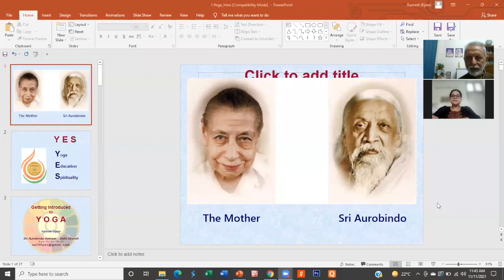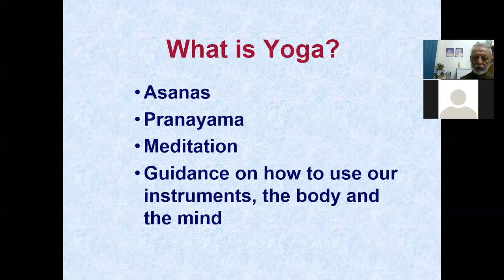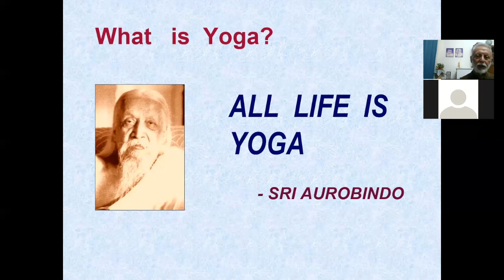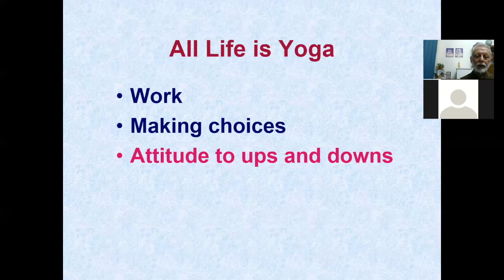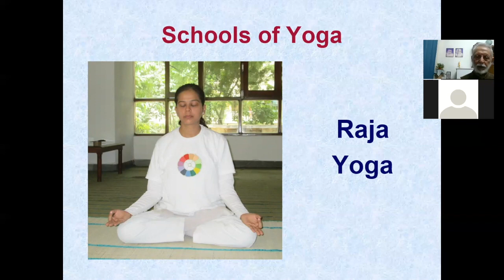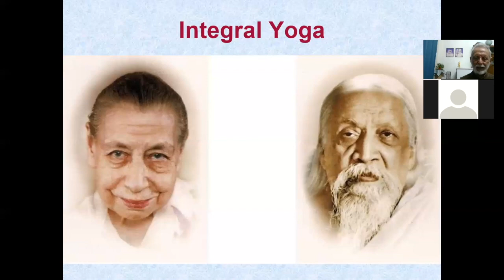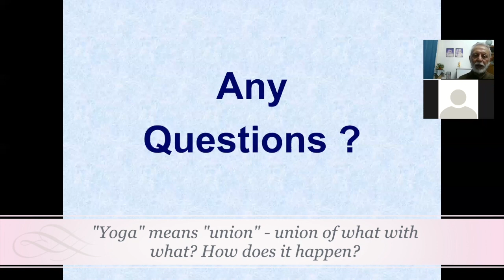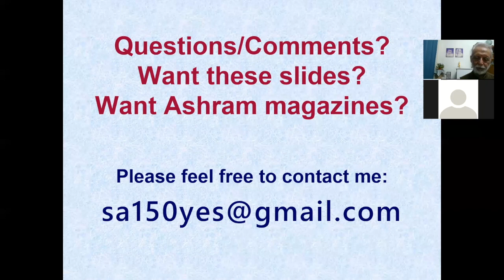Yoga as an Enjoyable but Long Journey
When yoga is viewed as a long journey, its techniques, renunciation, and God, all fit in as facilitators.